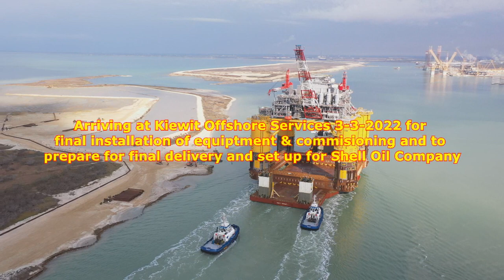Shells Vito Platform arriving at Ingleside Kiewit Offshore Service for final preparation for service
Shell oil company's new platform "Vitol" will be located 150 miles southeast of New Orleans in 4,000' of water and will produce an estimated 100,000 barrels of oil a day